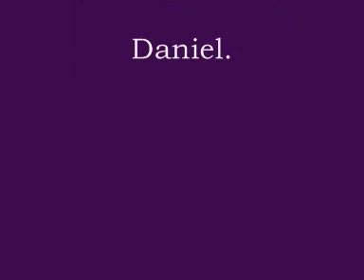Rufus dancing to a toy Dinosaur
This is just a little clip of our Red Tailed Black Cockatoo Rufus.My brother Daniel was plaing with this toy Dinosaur he has and Rufus started to dance and toot (It sounds a bit like a train whistle).
Pretty Funny. :D.
P.S.The person saying "dance , dance..." over and over isn't me , it's my brother.Just thought I'd let you know. :).